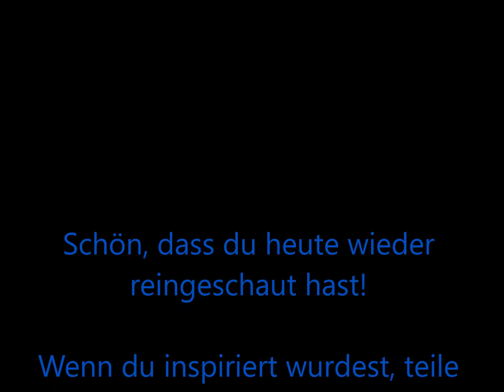Zieh dich geistig richtig an! Teil 1 Lena Damminger 13 06 2021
Wir sollen den alten Menschen ausziehen und den neuen Menschen anziehen. Im Brief an die Kolosser Kapitel 3 gibt uns Psulus einige wichtige geistige Modetipps.